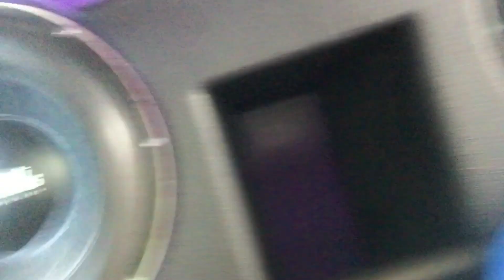4 RESILIENT SOUNDS TEAM 15S | 4 TARAMPS MD8000.1 | FLAT WALL | CONCRETE AUDIO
4 RESILIENT SOUNDS TEAM 15S | 4 TARAMPS MD8000.1 | FLAT WALL | CONCRETE AUDIO

Yes I know the sound is bad but it’s good content of this build!!

This thing plays the lows like no other and it’s a Flat wall!! Definitely was jamming and you know I love my lows!!!

Video does no justice !!

4 RESILIENT SOUNDS TEAM 15S | 4 TARAMPS MD8000.1 | FLAT WALL | CONCRETE AUDIO | LITHIUM BATTERY 🔋